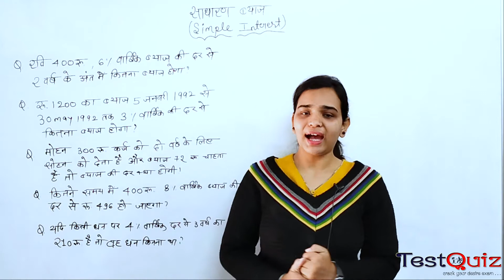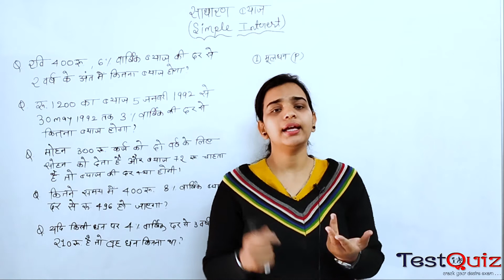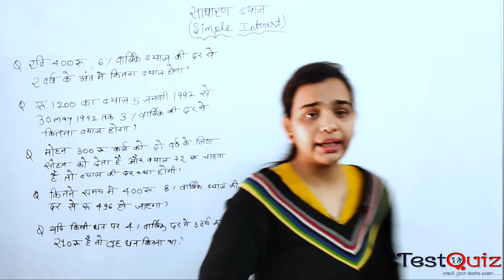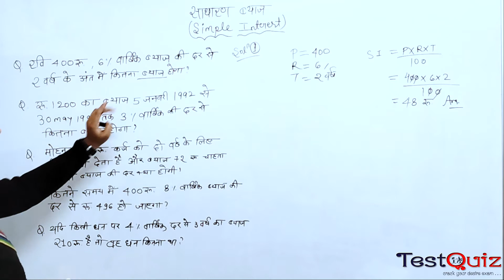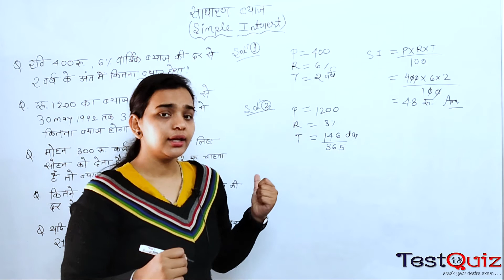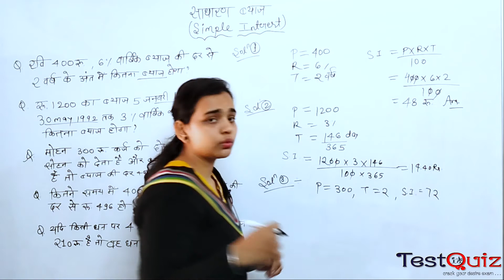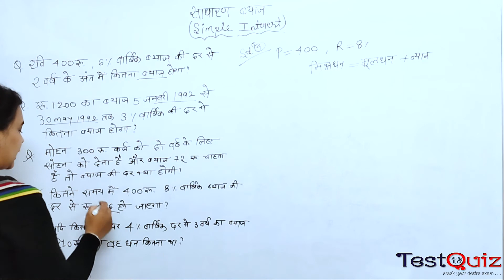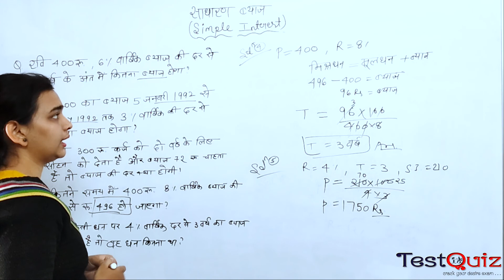Chap 06 lec 12 Comparing Quantitys मात्राओ की तुलना साधारण व्याज चक्र्वृधि व्याज